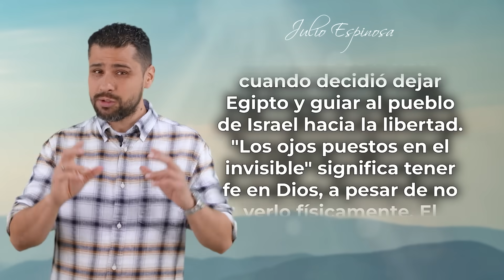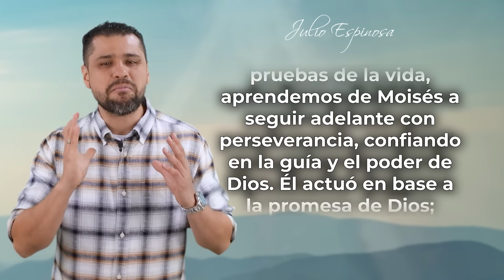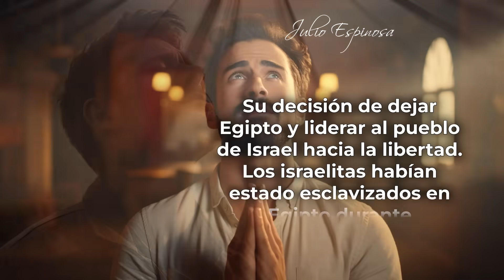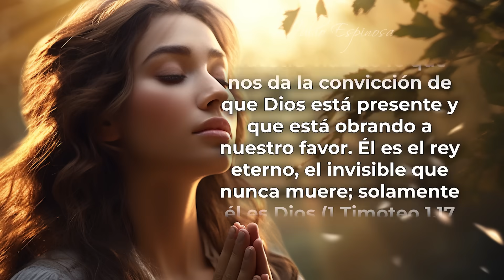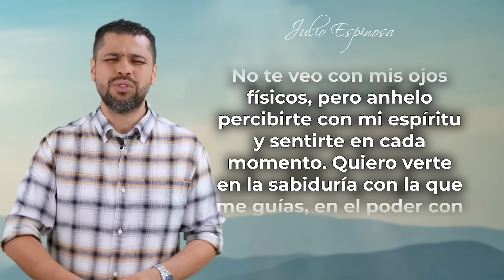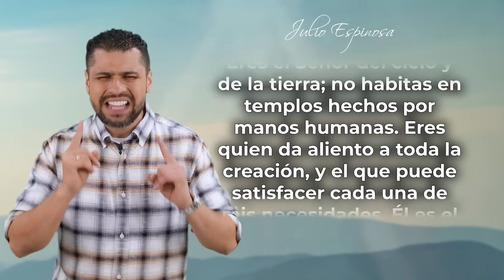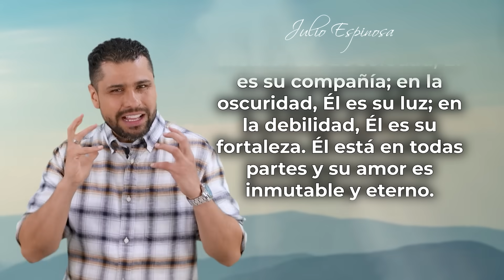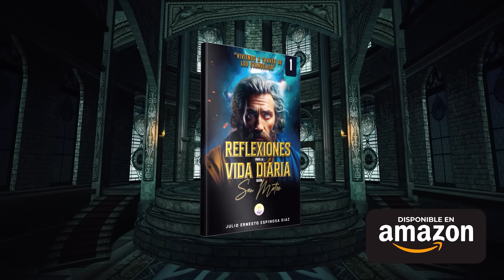MI DEVOCIONAL HOY 📖 VIERNES 20 DE OCTUBRE DE 2023 - CREAMOS EN EL DIOS VIVO E INVISIBLE 🕊️🙌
En la carta de Hebreos, capítulo 11, verso 27 dice: Fué por la fe que Moisés salió de la tierra de Egipto sin temer al enojo del rey. Siguió firme en su camino porque tenía los ojos puestos en el invisible.